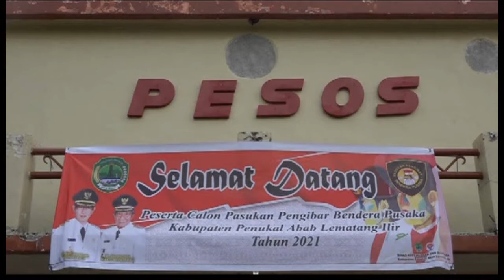Upacara Pengukuhan Paskibraka Pali